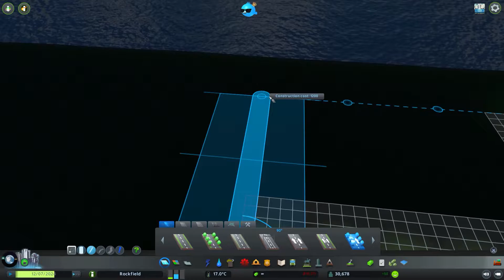Cities Skylines สร้างเมืองตามใจฉัน EP10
วันนี้เราจะมาสร้างโซนที่อยู่อาศัยเพิ่ม ส้รางศูนย์วิจัยโรคหน่วยควบคุมโรคระบาด ที่แช่แข็งศพ สร้างท่าเรือเพิ่ม รับชมกันเบาๆแต่เอาความสุขกลับไปให้เต็มที่เลยนะ

My PC
CPU: Intel Core i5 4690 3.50 GHz [Turbo boot 3.90 GHz]
RAM: 24 GB 2400MHz DDR3 Corsair Vengeance
VGA: GTX 1060 6GB GIGABYTE G1 Gamimg
Mother Board: GIGABYTE G1 Sniper Z97 [1150]
OS: Windows 7
PSU: Seasonic 620 Watt 80 Plus
SSD: 240 GB Corsair LE200
HDD: 2 TB WD-Black [Transfer Rate] 600 MB / s
Monitor: 23 นิ้ว PHILIPS